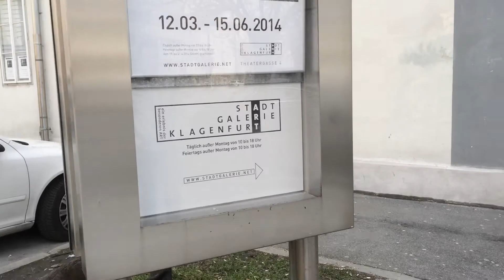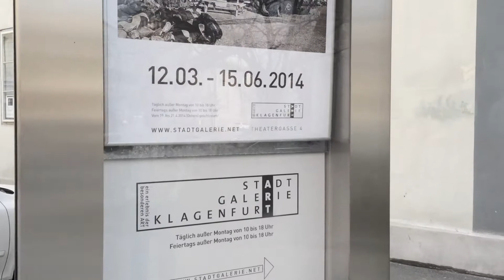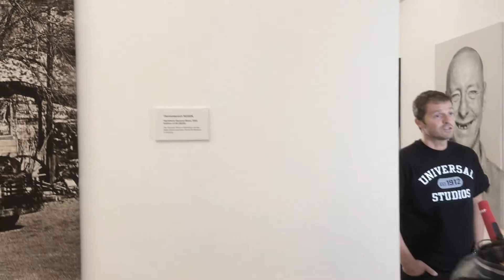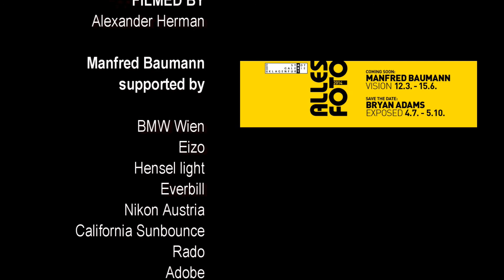Ausstellungseröffnung Stadtgalerie Klagenfurt Manfred Baumann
Behind the Scene der Ausstellungseröffnung in Klagenfurt von Starfotograf Manfred Baumann - Begrüßung: Mag. Manuela Tertschnig, Leitung Kulturabteilung -  Laudatio:  Sascha Wussow, Schauspieler -  Eröffnung:  Vzbgm. Albert Gunzer, Kulturreferent der Stadt Klagenfurt  AUSSTELLUNGSDAUER:  12. März bis 15. Juni 2014  STADTGALERIE KLAGENFURT  Theatergasse 4